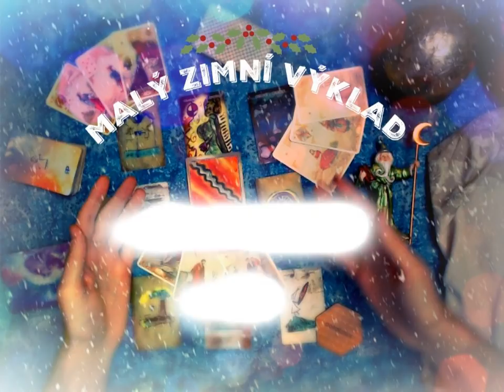Coffeebreak #1.6 - věštba z kávové sedliny (NADČASOVÁ VĚŠTBA)